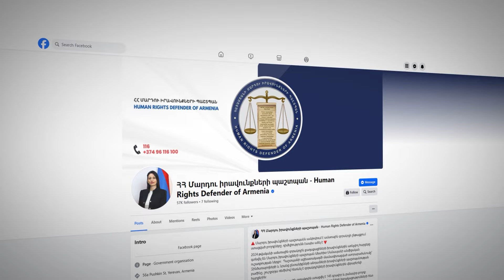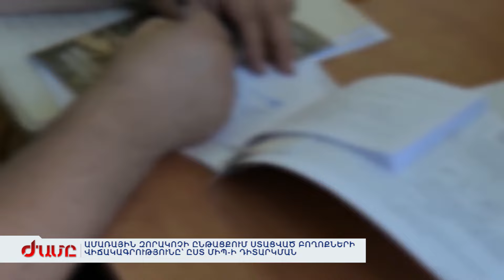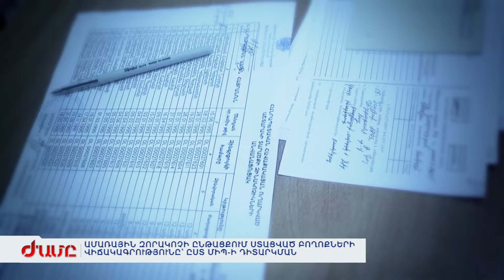ԱՄԱՌԱՅԻՆ ԶՈՐԱԿՈՉԻ ԸՆԹԱՑՔՈՒՄ ՍՏԱՑՎԱԾ ԲՈՂՈՔՆԵՐԻ ՎԻՃԱԿԱԳՐՈՒԹՅՈՒՆԸ՝ ԸՍՏ ՄԻՊ-Ի ԴԻՏԱՐԿՄԱՆ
Տարկետման հնարավորություն, միևնույն զորամասում եղբոր հետ ծառայելու դիմումներ: Սրանք են այն հիմնական դիմում-խնդրանքները, որոնք պարտադիր ժամկետային ծառայության մեկնող տղաները հասցեագրել են ՄԻՊ-ի աշխատակազմին: Բացի այս դիմումներից ՄԻՊ-ը բազմաթիվ դժգոհություններ էլ է ստացել զորակոչիկներից՝ հիմնականում  առողջական խնդիրների վերաբերյալ. Ի դեպ այս տարի կրկնակի ավելի շատ, քան նախորդ տարի: